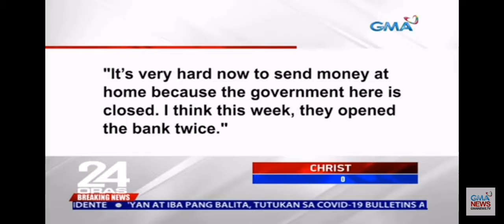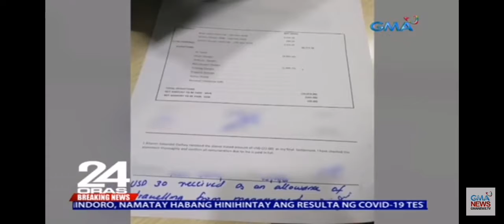OFW IN MALDIVES